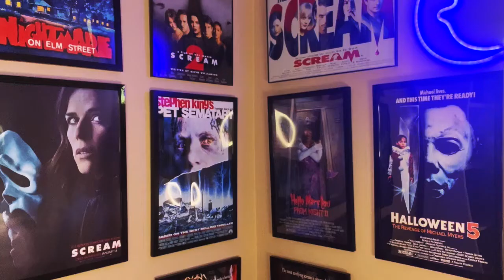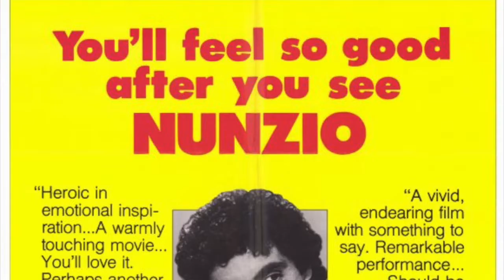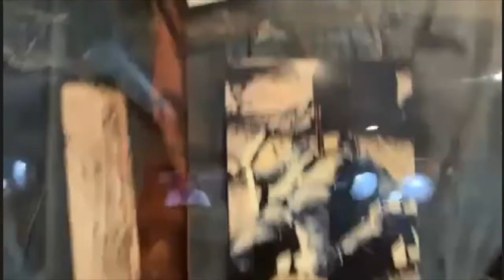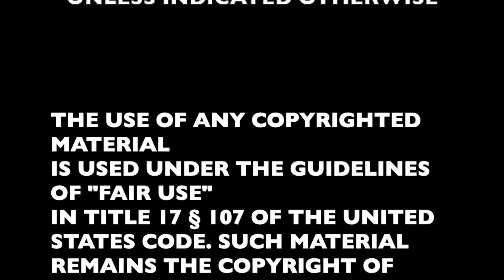Interviews w/ "Night of the Demons" Star Billy Gallo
We're closing out March here at SBR with another interview with another talented actor -- Mr. Billy Gallo of 1988's cult classic, "Night of the Demons"! We talk growing up in Brooklyn, opening up an acting studio, his experiences with DeNiro and Forest Whitaker, and much more... this is an interview you don't want to miss!